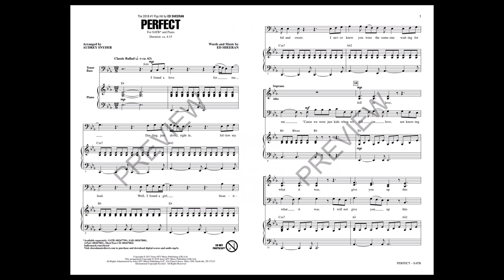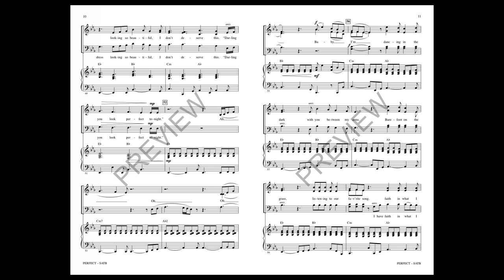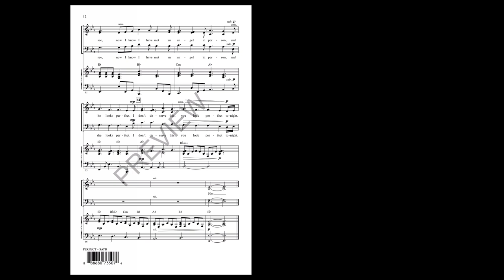Perfect (SATB Choir) - Arranged by Audrey Snyder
The stand-out ballad from Ed Sheeran's album Divide is a love song for the ages. Sung as duets with both Beyoncé and Andrea Bocelli, the song catapulted to #1. Your choirs will fall in love with the melody that is shared between both parts and will captivate audiences with its beauty and depth.